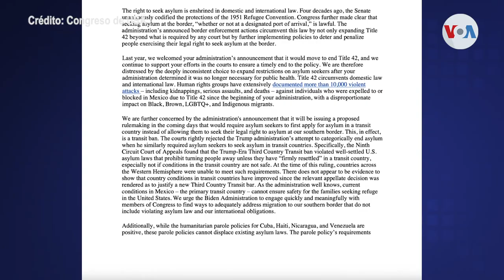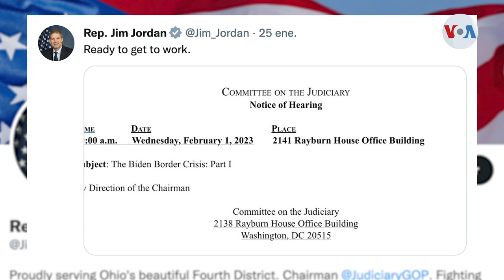Políticas fronterizas de Biden en la lupa de congresistas demócratas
Un fuerte pronunciamiento contra la administración Biden hizo un nutrido grupo bicameral de congresistas demócratas, tras la entrada en vigencia de un procedimiento para que migrantes de cuatro países puedan ingresar temporalmente a Estados Unidos. Divalizeth Cash, periodista de la Voz de América, nos informa.